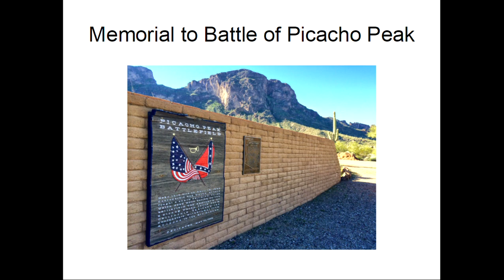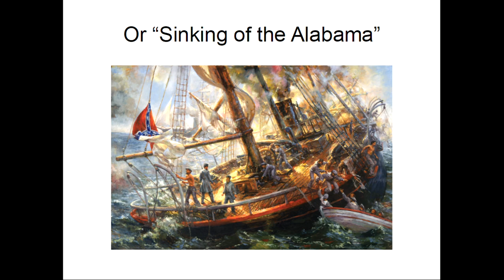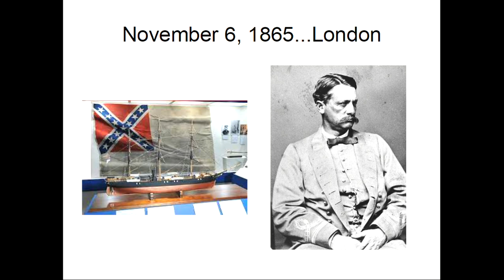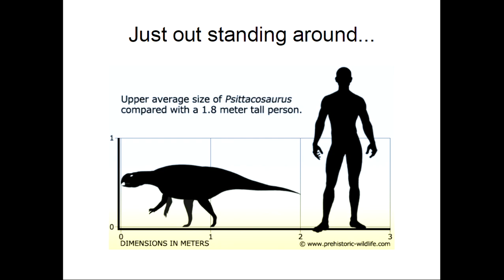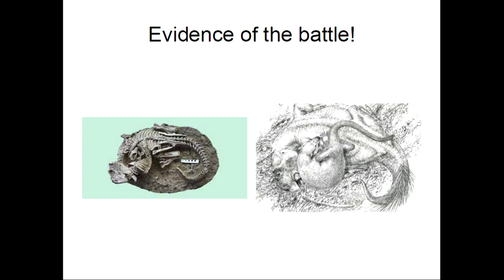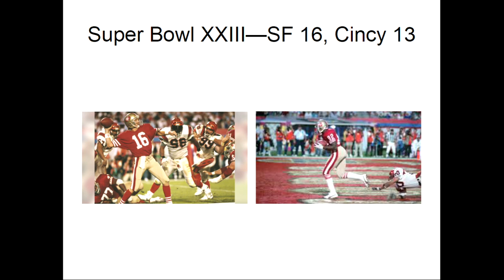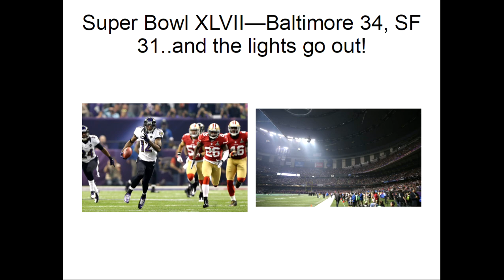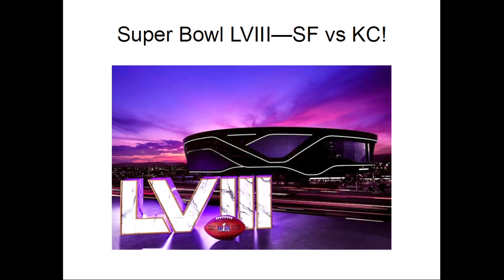Eert35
Talking about "Out of Area" Civil War actions, Psittacosaurs, the great grandfather of the ceratopisans, and how the Chiefs and Forty-Niners have done in previous Super Bowls!